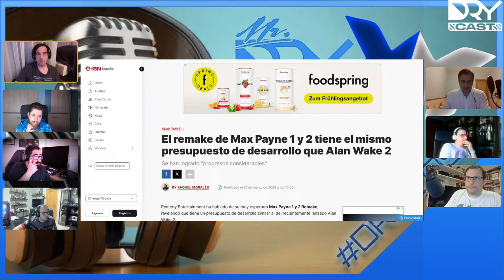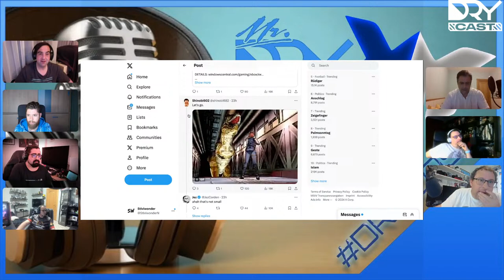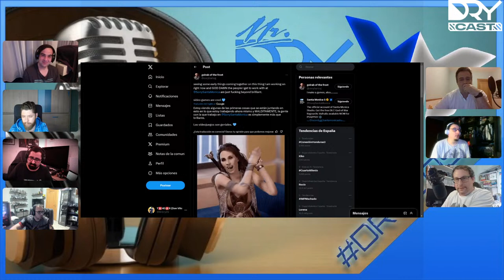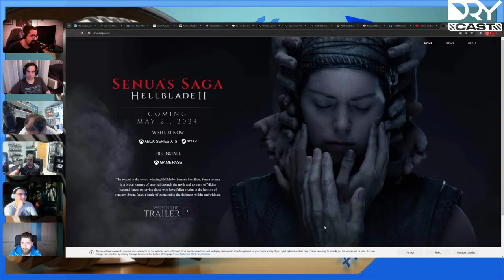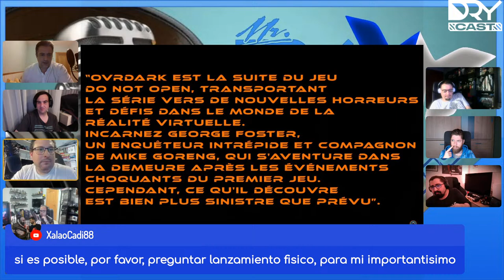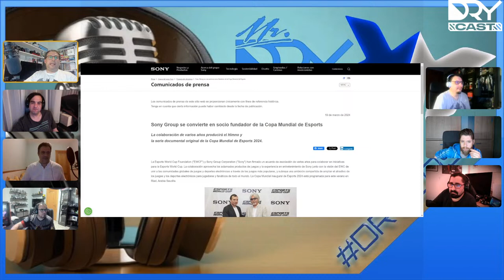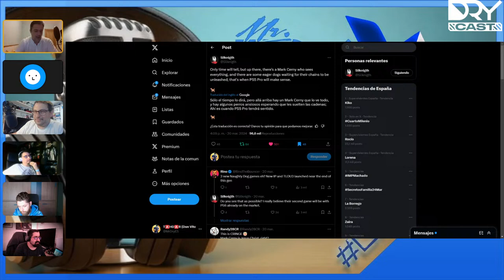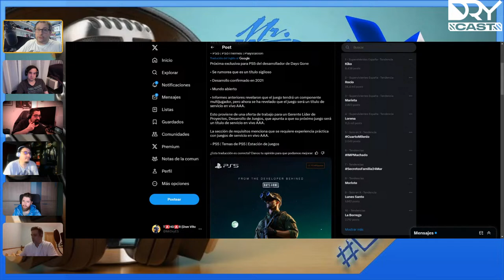DryCast 2024x19: Decepciones y mentiras...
Hoy volvemos a un directo del DryCast con los integrantes más VIP de la red.

Con el lanzamiento de Rise of the Ronin y el de Dragon's Dogma 2 se ha vuelto a poner en entredicho la profesionalidad de los medios.

Todo esto, y más, lo intentaremos tratar en el directo.